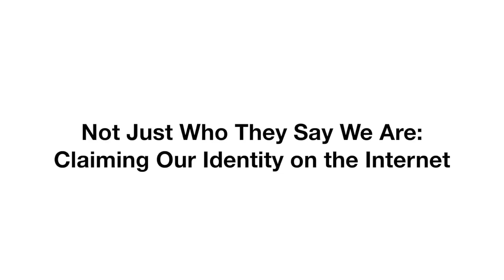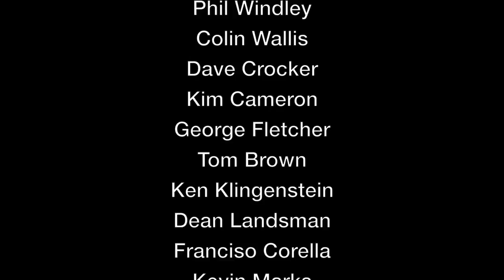Not Just Who They Say We Are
A film about the identity pioneers who have worked to allow people to claim their identity online.

The Internet Identity Workshop (IIW) has been finding, probing and solving identity issues twice every year since 2005. We meet in the Computer History Museum in Mountain View, CA. Every IIW moves topics, code, and projects downfield.

Our next IIW is May 2–4, more event details and registration here: internetidentityworkshop.com/

Produced by Internet identity Workshop.